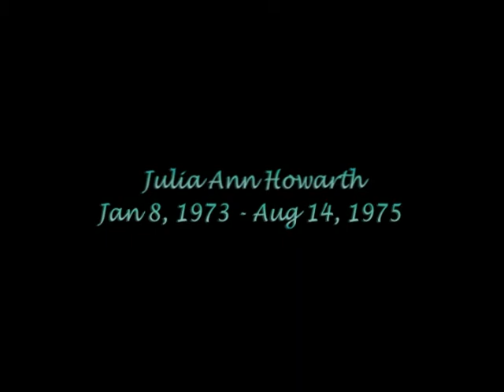Julie DVD Memoriam Slideshow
Memoriam video for Julia Ann Howarth - Jan 8, 1973 - Aug 14, 1975